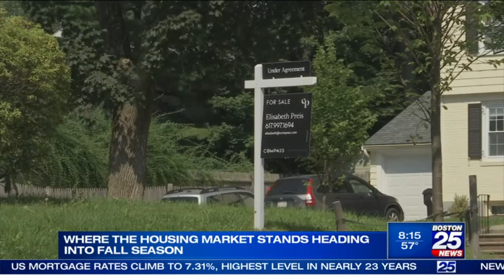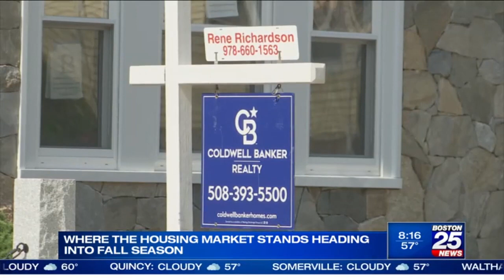Anthony Lamacchia Discusses Upcoming Fall Housing Market on Boston 25 News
September 29th, 2023 - Anthony Lamacchia sat down with Boston 25 News to discuss where the housing market stands as we head into the Fall Season, and what Massachusetts buyers and sellers should expect.